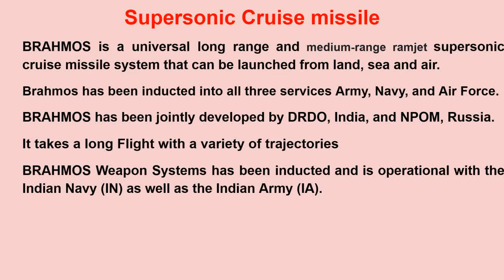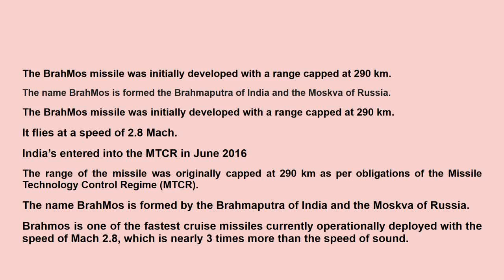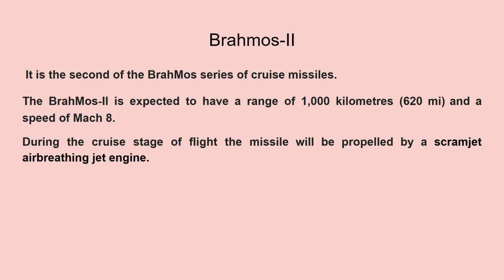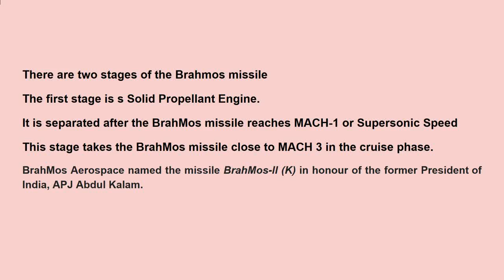Brahmos Missile, UIAS, what is Brahmos Missile, MTCR, Supersonic Cruize missile, Russia and India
In this session, we will discuss the Brahmos missile, the Supersonic missile? The BrahMos-II is expected to have a range of 450 kilometers (280 mi; 240 nmi) and a speed of Mach 7

use code-SPLIVE